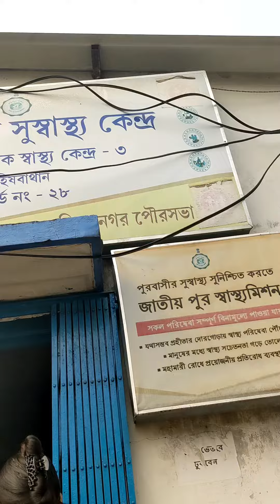মাম মামকে ভ্যাকসিন দিতে গেছিলাম